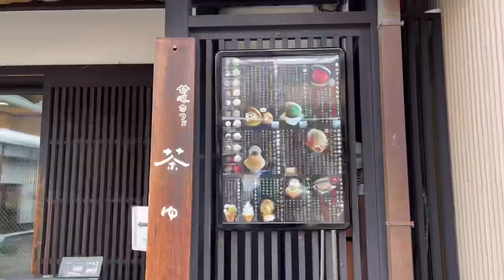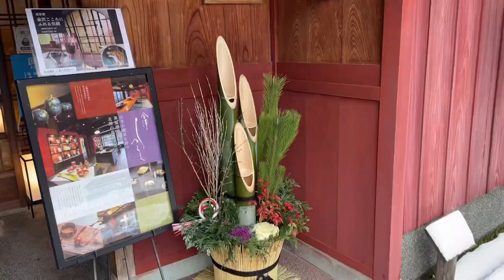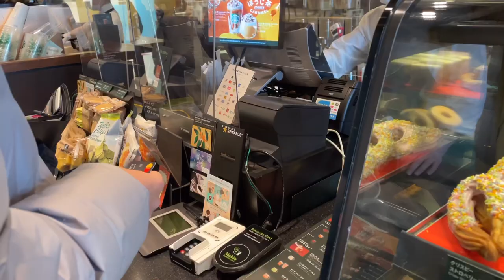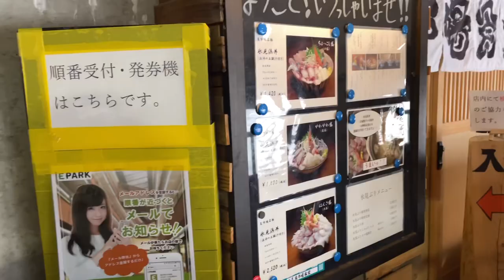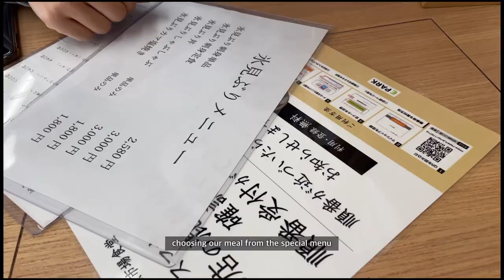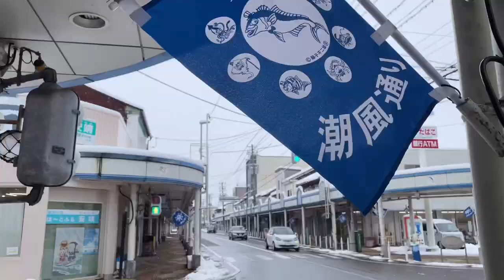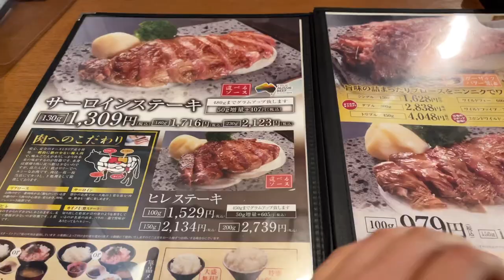[Japan Travel Vlog]: Hidden gems of Kanazawa and Toyama, geisha district, Japanese food gourmet trip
Join our slow strolls through iconic geisha streets of Kanazawa 金沢, Japanese traditional gardens and shrines on a snowy day. We also visited Kanazawa castle, kenroku-en gardens and made a special trip to the hidden gem of Toyama city - fish market serving freshest sashimi you can ever find. Find out other delicious gourmet spots of Kanazawa and Toyama with us 😉

For those who watch my videos for the first time:

Hi, my name is Alina and i live in Japan with my husband for about 5 years.
My channel is all about finding hidden gems, best spots and the most delicious food everywhere in Japan.

Link : youtu.be/t9r4cHSnjq4